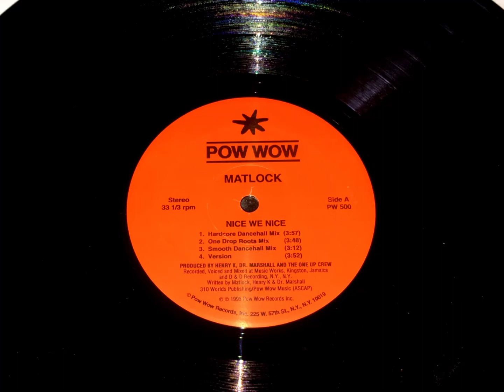Matlock - Nice We Nice (One Drop Roots Mix) (1995)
Pow Wow - 1995